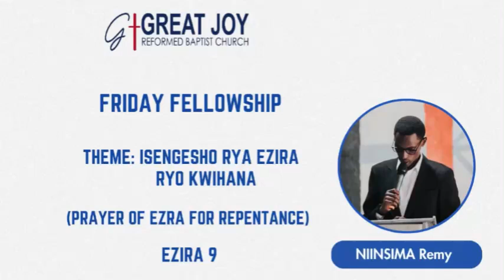UMUNSI WO KUWA 5 - ICYIGISHO : "Ezira9" ISENGESHO RYA EZIRA RYO KWIHANA / BY NINSIMA REMY / GRBC